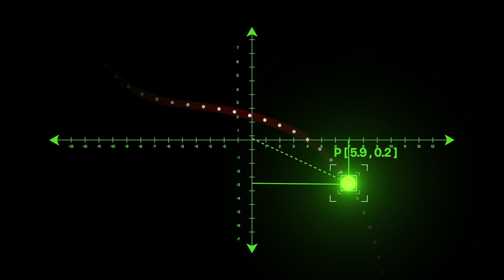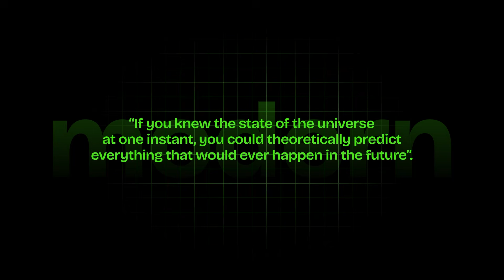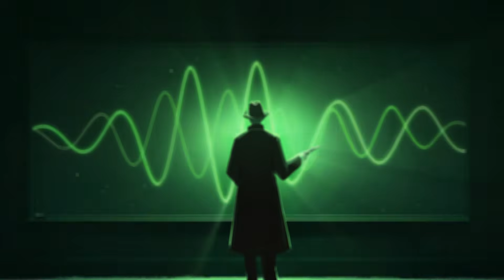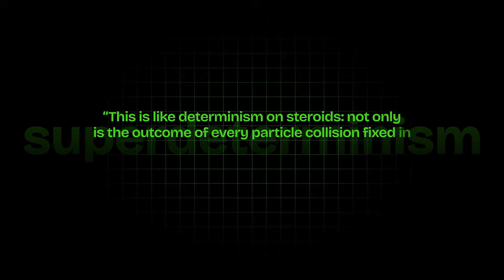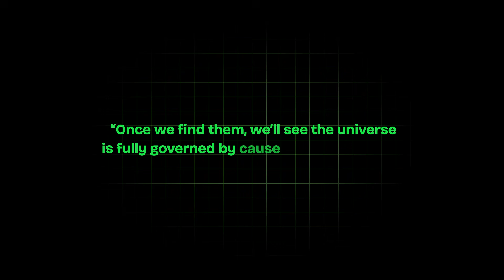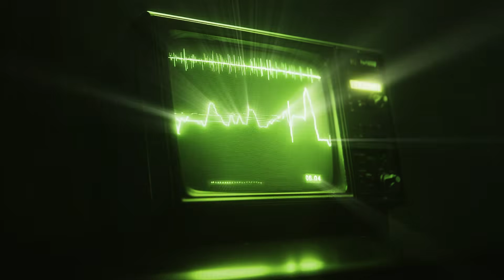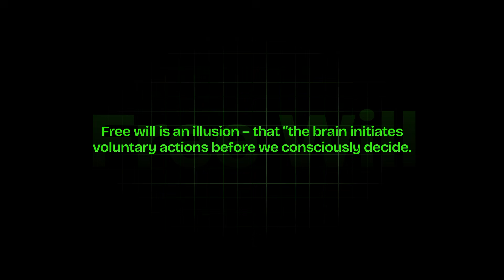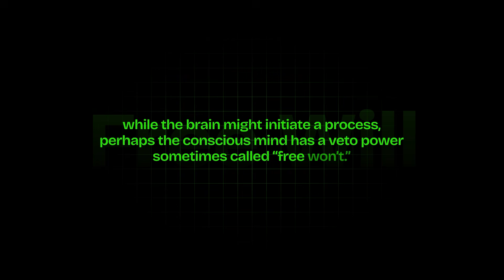Did You Choose This Video? Free Will & Universe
You wake up, pick a shirt, choose a drink, click a video.
It feels like freedom.

But what if every decision you make is already in motion before you’re aware of it?

In this video, we explore one of the most unsettling questions science has ever asked: Do we really have free will, or is it an illusion created by the brain and the universe itself?

We dive into:

Determinism and the clockwork universe
Einstein’s view on choice and destiny
Quantum mechanics, randomness, and why chance is not freedom
Neuroscience experiments that predict your decisions seconds before you feel them
Benjamin Libet’s famous EEG study
Choice blindness and how easily your mind invents reasons for actions you never chose
What this means for morality, responsibility, and meaning

From physics and the cosmos to neurons firing in your brain, this video connects science, philosophy, and psychology to challenge the idea that you are fully in control.

By the end, you may never look at your own decisions the same way again.

So ask yourself one question before you finish watching:
Did you choose this video… or was it inevitable?

Chapters;

00:00 Intro
01:03 Chapter 01: Destiny by Physics?
03:13 Chapter 02: Randomness vs. Choice
06:58 Chapter 03: The Brain Makes Up Its Mind First
09:34 Chapter 04: Mind Games and the Illusion of Choice